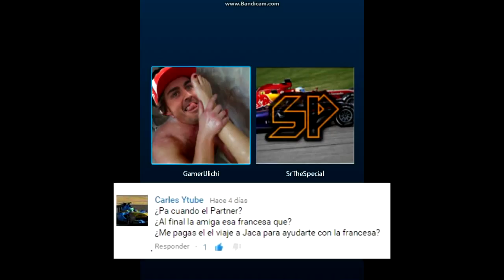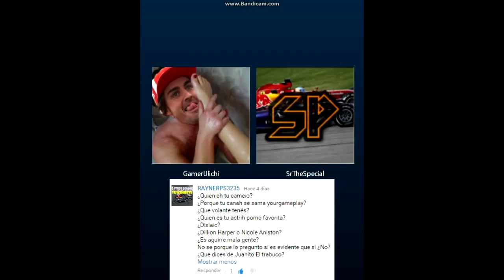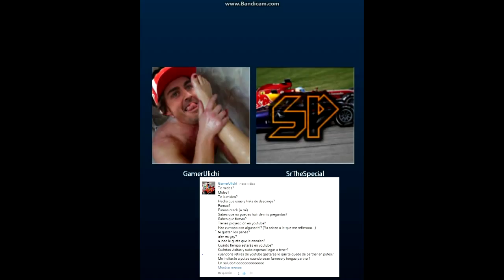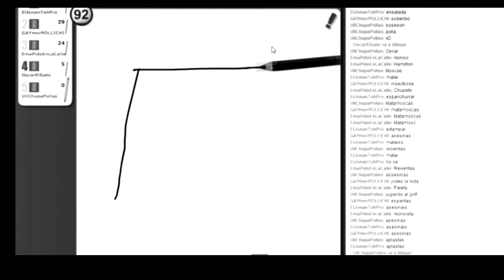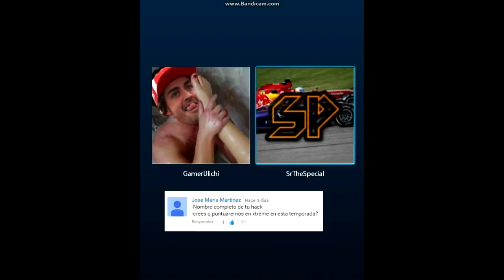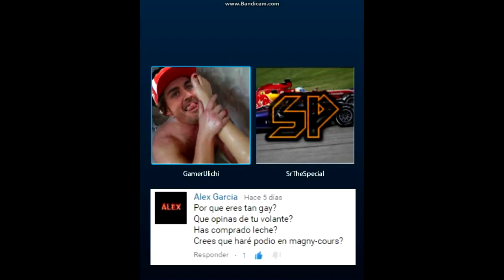Preguntas y respuestas parte 1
tuenti : pablo acucus youtube
skype : pablo03212